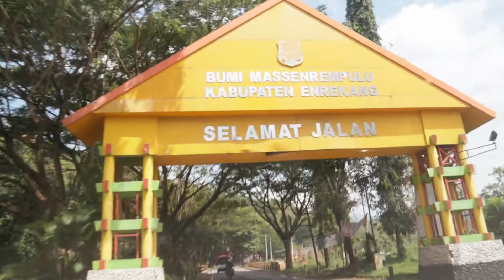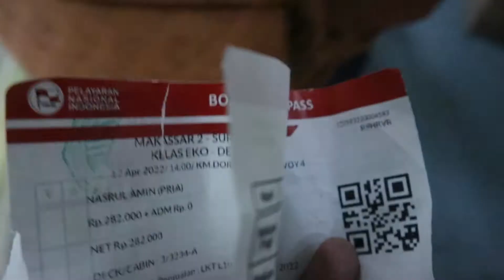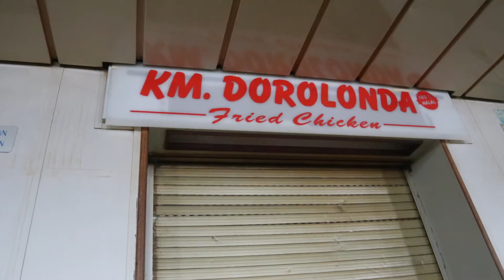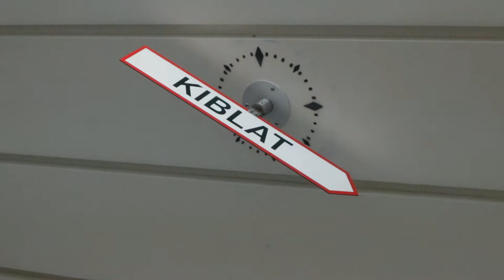PERJALANAN MUDIK LEBARAN 2022 #1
PERJALANAN MUDIK LEBARAN 2022
Mudik menjadi istilah yang umum dipakai untuk menggambarkan kegiatan seseorang pulang ke kampung halaman. Tradisi ini dipakai bagi umat muslim yang merayakan momen lebaran Idulfitri di tanah kelahirannya. Tahukah Anda bahwa istilah mudik berasal dari kata udik. Diambil dari bahasa melayu udik yang artinya hulu atau ujung. Sebab, pada masyarakat Melayu yang tinggal di hulu sungai pada masa lampau sering bepergian ke hilir sungai menggunakan perahu atau biduk. Setelah selesai urusannya, maka kembali pulang ke hulu pada sore harinya.

“Berasal dari bahasa Melayu, udik. Konteksnya pergi ke muara dan kemudian pulang kampung. Saat orang mulai merantau karena ada pertumbuhan di kota, kata mudik mulai dikenal dan dipertahankan hingga sekarang saat mereka kembali ke kampungnya,”kata Antropolog UGM, Prof Heddy Shri Ahimsa-Putra, Selasa (26/4).

Menurut Heddy, istilah mudik mulai dikenal luas di era tahun 1970-an, setelah pada masa orde baru melakukan pembangunan pusat pertumbuhan di kota besar seperti Jakarta, Surabaya, Bandung dan Medan yang menyebabkan orang melakukan urbanisasi pindah ke kota untuk menetap dan mencari pekerjaan. Ia menuturkan, mereka yang  bekerja dan hidup di kota. Lama lepas dari kerabatnya. Padahal selama di desa bisa dekat dengan kerabat.

“Kangen pasti. Menunggu libur yang agak panjang agar bisa  kumpul sangat ditunggu. Karena kita di Indonesia masyarakat muslim yang paling banyak maka lebaran Idulfitri jadi pilihan. Berbeda di Amerika dan Eropa, warganya banyak pulang kampung saat perayaan thanksgiving atau perayaan natal. Sementara di kita ya Idulfitri,” paparnya.

Akan tetapi mudik bagi sebagian orang bukan semata-mata untuk ajang kumpul keluarga. Namun, juga menjadi ajang bagi sebagian orang untuk pamer atas keberhasilan mereka di tanah perantauan.“Motivasi lain karena ingin menunjukkan ia sudah berhasil secara ekonomi,”katanya.

temen tau informasi update video menarik lainnya dari channel The Island Boy yang baru

tayang & boleh juga videonya di share ke temen, keluarga maupun pacar kalian yah hehe

Makasih,,,